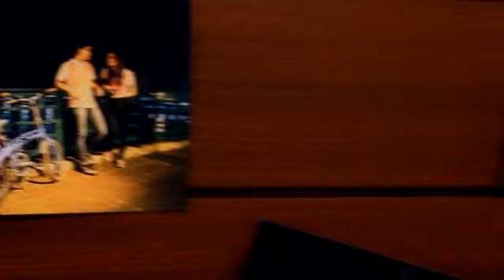Look Ride Like CU Cycling จุฬาลงกรณ์มหาวิทยาลัย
AIS 3G One-2-Call! BrandAge Award ปีที่ 7 ตอน Look Ride Like สองขาแข็งขันปั่นทั่วไทย
ทีมเข้ารอบ 21 ทีมสุดท้าย
ทีม CU Cycling